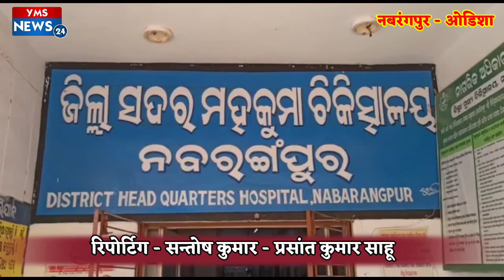नबरंगपुर - सरकारी अस्पताल मे मरीजों को फल बांट और पूजा कर मनाया गया प्रधानमंत्री का जन्मउत्सव